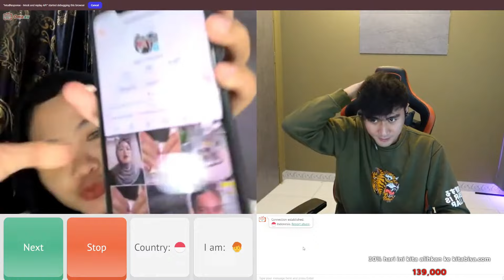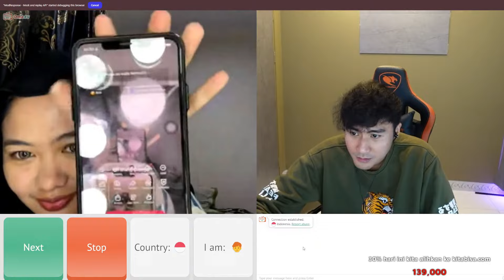CEWEK MUA JAGO DESAIN KUKU, EH DULU TERNYATA PERNAH KETEMU